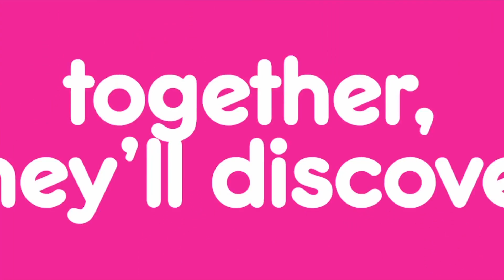BARBIE DREAMHOUSE ADVENTURES | Teaser Trailer - New Netflix Family Series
Barbie Dreamhouse Adventures | Teaser [HD] | Netflix
Watch this sneak peek into an all new Barbie Series! Follow the everyday life of Barbie and get to know her like never before. Watch Barbie Dreamhouse Adventures on Netflix, available May 3.